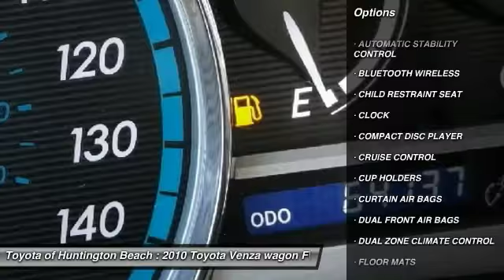2010 Toyota Venza Toyota Of Huntington Beach 350762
2010 Toyota Venza 4DR WGN I4 FWD

18881 Beach Blvd.

TOYOTA OF HUNTINGTON BEACH PROUDLY SERVING ORANGE COUNTY, HUNTINGTON BEACH, COSTA MESA, GARDEN GROVE, IRVINE, WESTMINSTER, AND SURROUNDING SOUTHERN CALIFORNIA LOCATIONS. THIS GRAY 2010 Toyota VENZA IS EQUIPPED WITH A 2.7L DOHC SFI 16-valve I4 engine w/dual VVT-i, AUTOMATIC TRANSMISSION, AND RECEIVES AN ESTIMATED 21 City/29 Hwy MPG. OR VISIT US AT 18881 BEACH BLVD HUNTINGTON BEACH, CA 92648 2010 Toyota VENZA 4DR WGN I4 FWD TOUGH AND RUGGED CROSSOVER. FUN TO DRIVE WITH GREAT GAS MILEAGE. LOADED AUTOMATIC WITH AIR CONDITIONING, POWER GROUP AND MP3 CD PLAYER. BLUETOOTH EQUIPPED FOR HANDS FREE CALLING. LOTS OF EYEBALL WITH ALLOY WHEELS. SAVE THOUSANDS BUYING PRE OWNED VS NEW. RECEIVE 1 YEAR OF COMPLIMENTARY MAINTENANCE & 12 MONTH OR 12,000 MILE WARRANTY. COME TAKE FOR A SPIN. TOYOTA CERTIFIED 100K MILE WARRANTY. Stock #: 350762 | VIN: 4T3ZA3BB6AU029519 | 2010 Toyota Venza 4dr Wgn I4 FWD Toyota of Huntington Beach